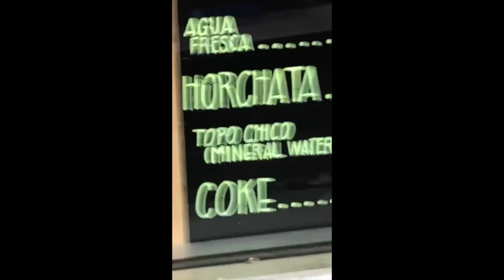Clean Hamster Podcast 126: Stop Knowing Where My Balls Are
Hello!!! welcome back :) In this episode I talk about dads, university of western, dogs who know where my balls are even when im under the covers annnnnd some small town stuff.

PODCAST - LISTEN TO ME!😧😴🤤😦😴😑😲😐🦢🌞